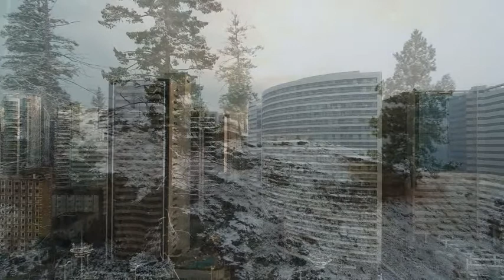horiso - fit in (matilde 2019) (ambient, downtempo, relaxing, chillstep, surreal short movie)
Proudly presenting another new song from upcoming album "Ma~tilde".

Short movie talks about correlations of nature and human made life enviroment.

Videos used to create this short movie montage are creative commons zero.